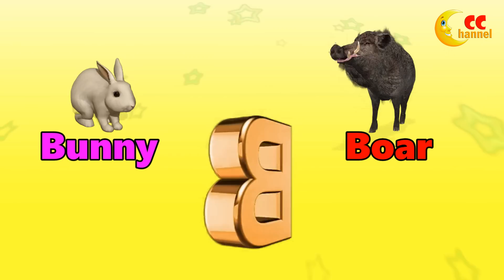Alphabets Finger Family | Bé Học Bảng Chữ Cái Với Gia Đình Ngón Tay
Trong bài học lần trước, CC Channel đã giúp các bé tập đọc chữ số với 10 ngón tay của bé. Các bé có thích không?
Hôm nay, các bé sẽ được học nhận biết các chữ cái A, B, C, D, E. CC Channel dùng nhạc và nền là bài hát gia đình ngón tay để giúp bé học. Vì bài hát này rất quen thuộc với trẻ em trên khắp thế giới, vần điệu, dễ nhớ nên các bé sẽ dễ học và nhớ lâu.
Mời các bé học chữ cái và tên các con vật bắt đầu bằng chữ cái đó. Bắt đầu nhé!

In the previous lesson, CC Channel helped kids learn to read numbers with 10 fingers. Do babies like it?
Today, the children will learn to recognize the letters A, B, C, D, E. CC Channel uses finger family song background music to help them learn. Because this song is very familiar to children all over the world, rhyming, easy to remember, they will be easy to learn and remember long.
Invite the children to learn the letters and names of animals starting with that letter. Let's start!